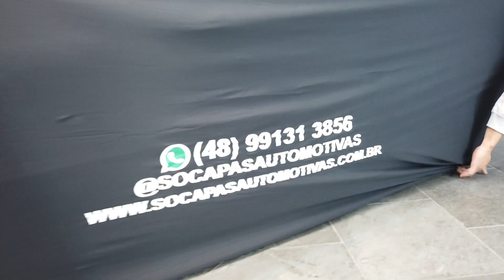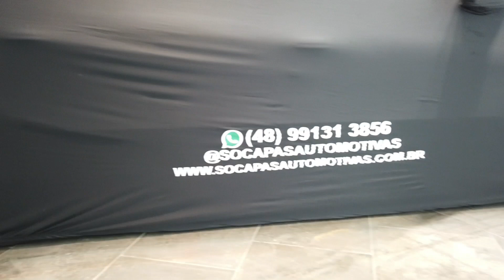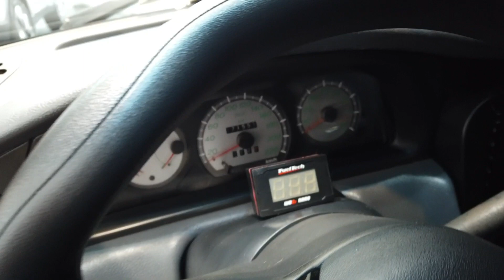O Palio estava merecendo isso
Parceiros

Só capas automotivas

Auto Peças top

Fiamon Brasil

Reset estetica

Auto Fusion motors